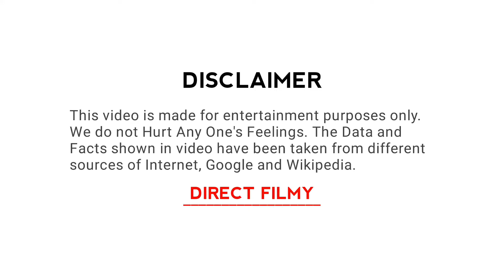KHUDDAR MOVIE 1994 | KHUDDAR MOVIE UNKNOWN FACTS | GOVINDA | KARISHMA KAPOOR FILM | BUDGET | TRIVIA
THIS "DIRECT FILMY" IS PRESENTING:
About
KHUDDAR MOVIE (1994), KHUDDAR MOVIE UNKNOWN FACTS, ACTION, THRILLER, DRAMA, MUSICAL FILM

Khuddar (English: Smug) is a 1994 Indian Hindi-language action film directed by Iqbal Durrani and starring Govinda, Karishma Kapoor and Kader Khan. Other cast includes Shakti Kapoor, Shreeram Lagoo, Anjana Mumtaz, Raju Shrestha, Mahesh Anand, Vikas Anand, Navneet Nishaan and Anil Dhawan. It includes the controversial number "Sexy Sexy Mujhe Log Bole", which was censored to "Baby Baby Mujhe Log Bole". It is a remake of the Tamil film Walter Vetrivel, starring Sathyaraj. Dialogues of this movie became very popular and therefore audio cassettes of dialogues were released.

PLEASE, DON'T FORGET:
(1) LIKE
(2) SHARE
(4) COMMENTS

NOTE (1):
If copyright owner find their own contents in this video, so please kindly contact us before giving any strike or do something, either we will remove our video or will give you proper credit!